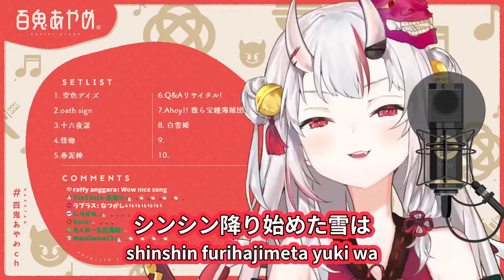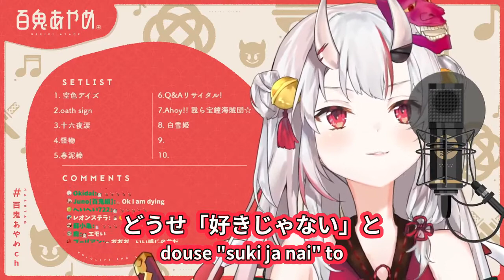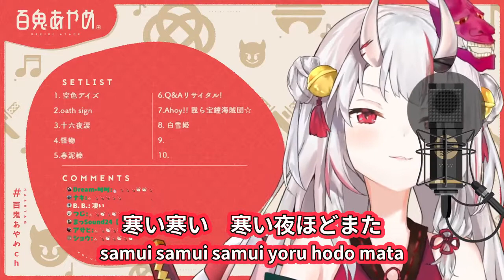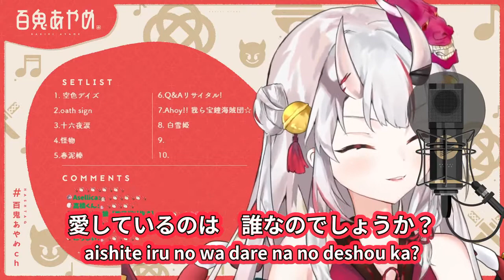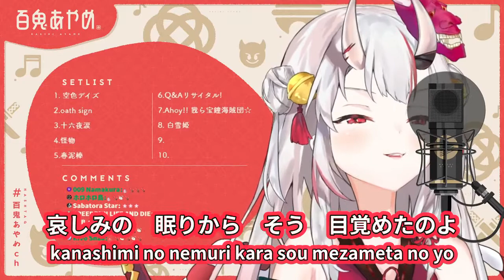白雪姫 (Shirayuki Hime ; Snow White) - Flower 【百鬼あやめ / Nakiri Ayame】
『あの人は来てくれるでしょうか？』

タイトル / Title:
白雪姫 - Flower (僕らはみんな死んでいる♪ 主題歌)
Shirayuki Hime ; Snow White - Flower (Bokura wa Minna Shindeiru; We Are All Already Dead Theme Song)

◆百鬼あやめ / Nakiri Ayame

・元歌詞 / Lyrics from Color Coded Lyrics
(Japanese: littleoslo; Romaji: cherryxboom.blogspot.co.uk; English: makikawaii-jklyrics)